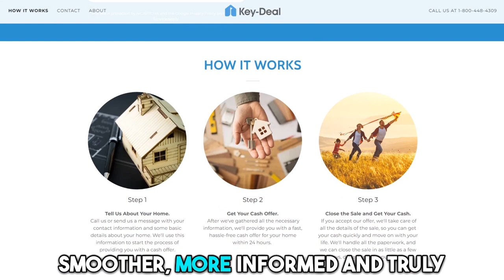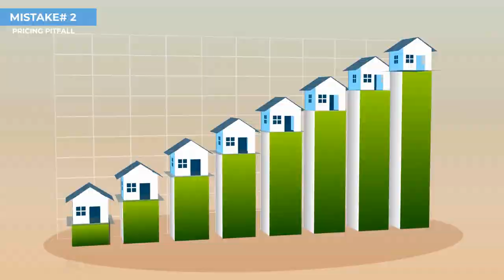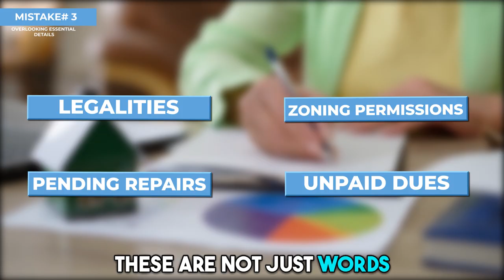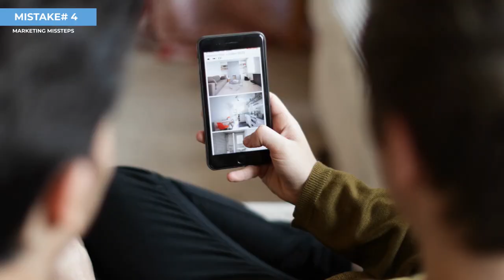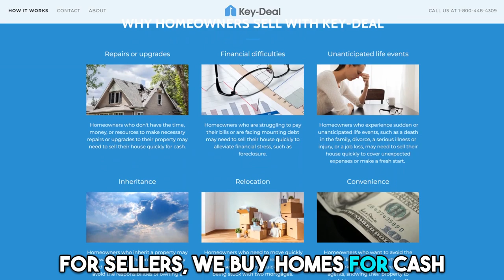6 Costly Real Estate Agent Mistakes That Every Buyer and Seller Should Know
🏠 Navigating the real estate market can be tricky, especially when it comes to working with agents. In our latest video, we unveil common pitfalls to avoid in your real estate journey.

🚫 From failing to negotiate effectively to overlooking important market trends, we discuss six critical mistakes that can cost buyers and sellers time, money, and opportunities. This video is a must-watch whether you're a first-time homebuyer, a seasoned seller, or somewhere in between.

Welcome to Key-Deal! We're your trusted partner for fast, stress-free cash home sales. Our experienced team offers personalized solutions for any situation, ensuring a smooth and satisfying selling experience. Ready to sell?